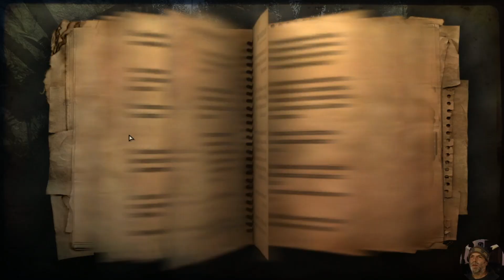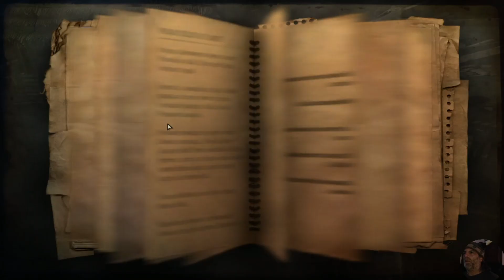Lets Play Far Cry 2 #22 The Airport Assault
Far Cry 2 is a 2008 first-person shooter developed by Ubisoft Montreal and published by Ubisoft for Microsoft Windows, PlayStation 3 and Xbox 360.

Attack the Air Port

Dang windows update always resets my OBS mic driver..grrrrrr

Come now, let's be off. There's a battle in the offing! We've got kingdoms to save and women to love!